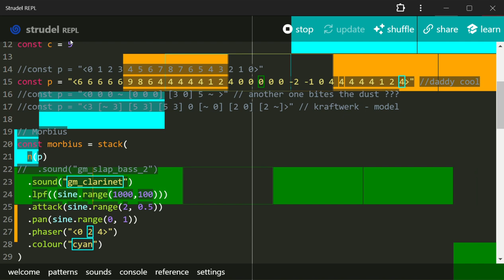DaddyTooCoolForSchool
3 part phasing of the Daddy Cool bass line.